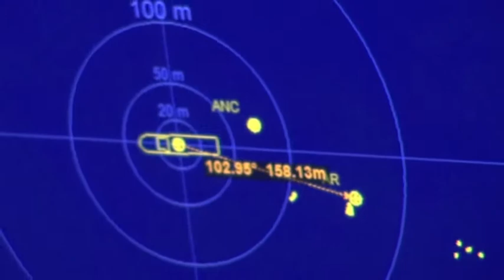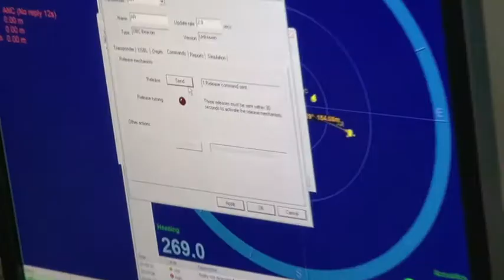OBN Back deck video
Ocean bottom acquisition is a marine seismic acquisition approaches popular in the latest decades. In ocean bottom acquisition, receivers can be either ocean bottom cables or ocean bottom nodes. Ocean bottom cables are usually positioned by receiver boat, while ocean bottom nodes are completely free positioned in deep ocean bottom. Ocean bottom cables only work in shallow water area, usually less than 1km in depth; while ocean bottom nodes can be applied in the water from tens of meters to thousands of meter deep.
Compared to conventional streamer acquisition on the water surface, ocean bottom acquisition has lots of benefits:

streamer acquisition with hydrophone receivers can only record pressure wave field; while ocean bottom acquisition with geophones can record 3C or 4C elastic wave field. Thus, shear wave information can be retrieved in ocean bottom seismic analysis. Electro-Magnetometers are also helpful in ocean bottom acquisition.
ocean bottom acquisition can provide a much wider azimuth range than streamer acquisition, which limited by number of towed streamers.
ocean bottom node acquisition plays a significant role in scientific observation in special area, where steamers can not be there or can not stay there for a long time.
seismic data recorded by ocean bottom acquisition usually is much cleaner than surface acquisition, which usually affected by the noise of water waves, streamer boats and other boats (fishing boats, platforms).
Moreover, ocean bottom acquisition has more advantages in 4D survey monitoring.

ocean bottom acquisition is not affected by oil platforms or tankers working in the oilfield, which is a big problem for towed steamers;
ocean bottom acquisition can repositioned more easily than steamers, or even continuously record for days or months.
History
the first 2D case studies using OBNs were carried out in the North Sea in the 1990s;
substantial 2D & 3D pilot surveys followed in the early 2000s in the Gulf of Mexico, the North Sea, and in West Africa
the first full 3D OBN survey was carried out in 2004/2005 in the southern Gulf of Mexico, and until 2008 only one or maximum two 3D OBN survey per year were acquired world-wide
Since 2008, about 12 OBN surveys have been acquired world-wide, and demand for 2011 onwards is increasing.